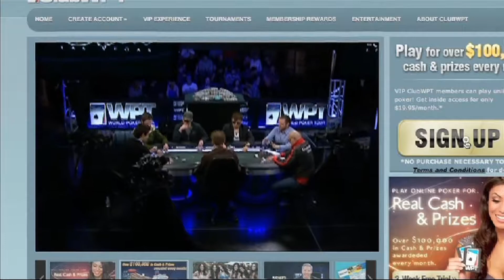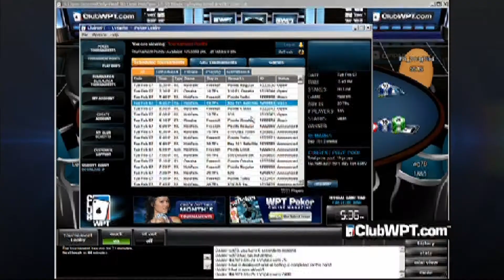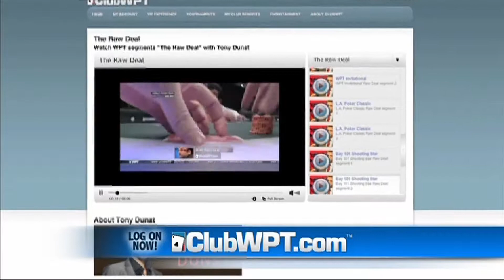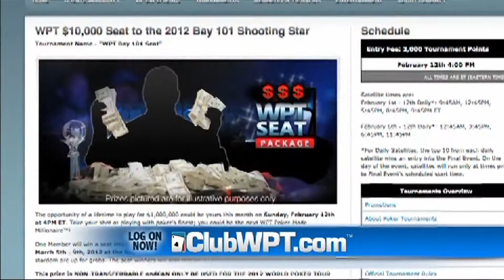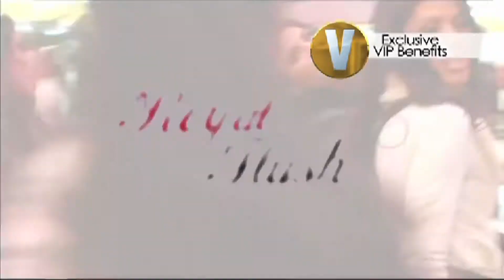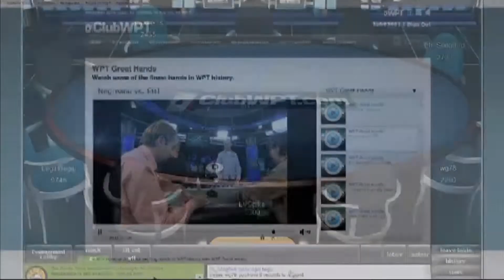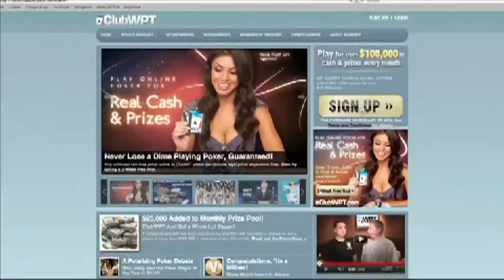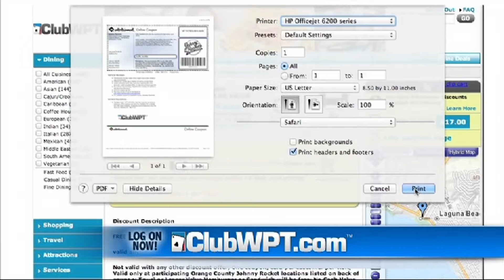World Poker Tour: "Club WPT"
When The World Poker Tour came to us with a new legal way to play online poker, we knew consumers would latch onto it in a snap! We helped build the brand’s presence in order to promote its online launch for Club WPT. This commercial featured WPT stars Mike Sexton, Vince Van Patten, and Kimberly Lansing. Showcasing World Poker Tour in a new light allowed us to open up the brand to a whole new segment of online consumers.

Everybody likes a familiar face. For this project, the company pulled in some of its famous faces from the World Poker Tour to help sell. Needless to say, our commercial sold World Poker Tour and Club WPT like no other.

I've never seen anyone more dedicated to her job than Kelly Burke. And she's a super saavy marketer.  It's an unbeatable one, two punch."  David Gitter, Director of Marketing, World Poker Tour.